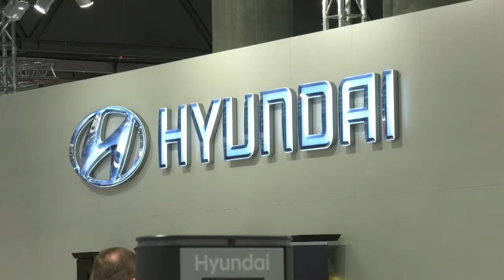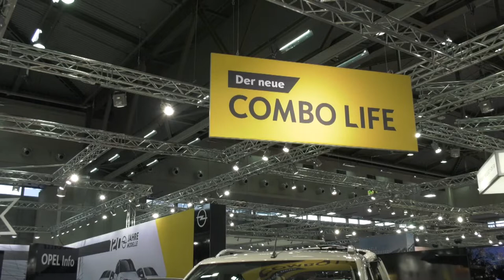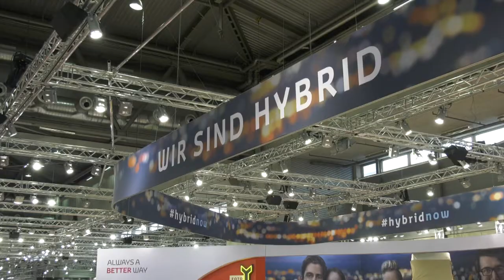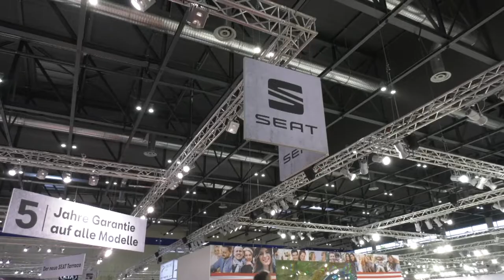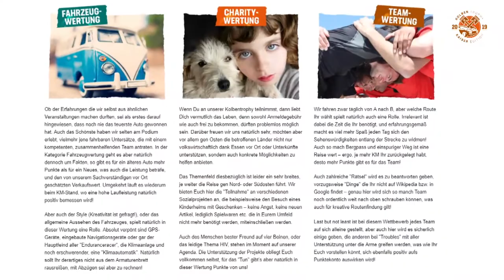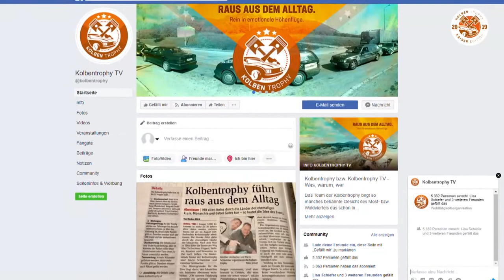M4 MOTOR | Ausgabe 1/2019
Einen perfekten Start ins neue Jahr, legt unser M4Motor-Team, mit der ersten Ausgabe von M4Motor. Jürgen, Martin und Lukas waren nämliche bei der Vienna Autoshow zu Gast, wo eine Menge toller, und vor allem neuer Modelle, auf sie warteten!

In der "Heimat" wiederum, besuchten wir Toyota Frey um über unseren CH-R zu plaudern, aber auch die Modelloffensive des Hauses in diesem Jahr anzusprechen. Auch die Donau spielte eine Rolle, den diese wird oft gequert von eine paar Abenteurern im August - ergo, die erste Folge von Kolbentrophy TV, ist auch im Kasten!

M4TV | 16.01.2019